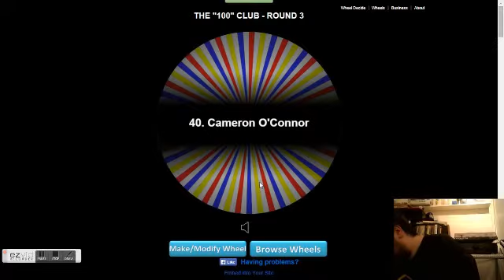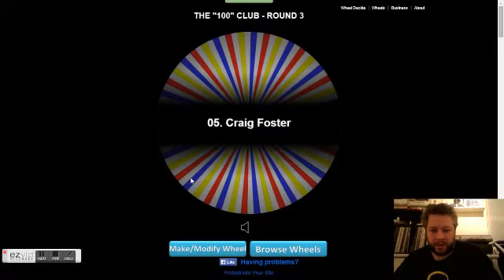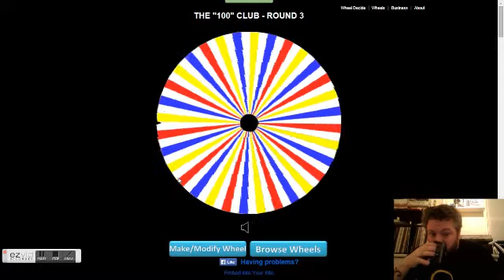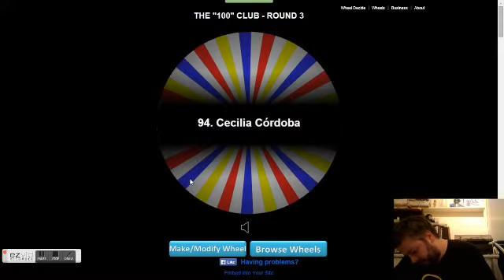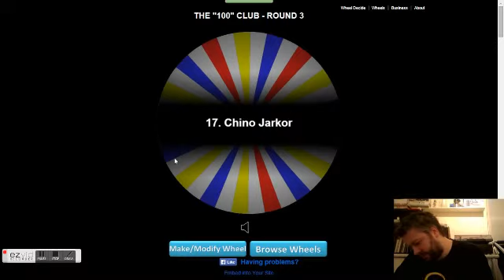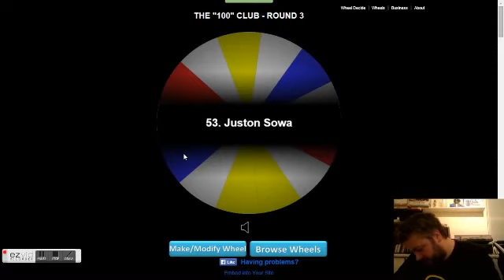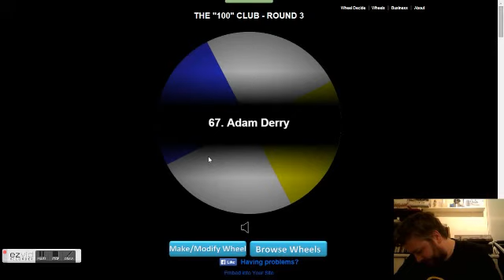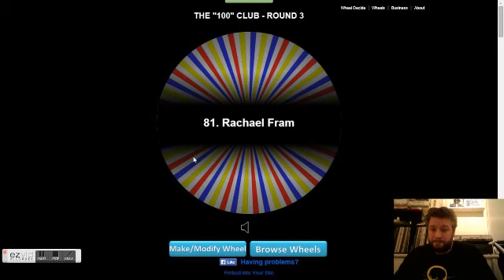VRR 100 CLUB 3